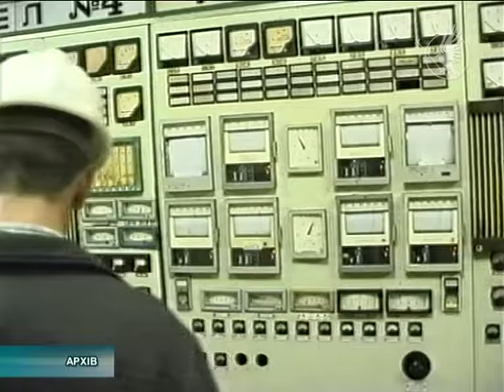Тепло в квартирах Чернігова | Телеканал Новий Чернігів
Як виконується розпорядження чернігівського міського голови щодо початку опалювального сезону?